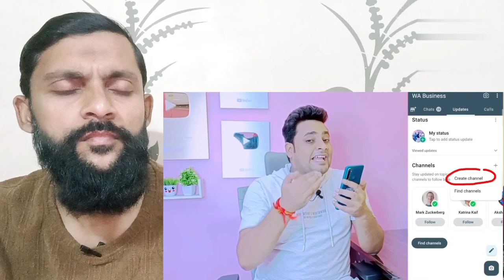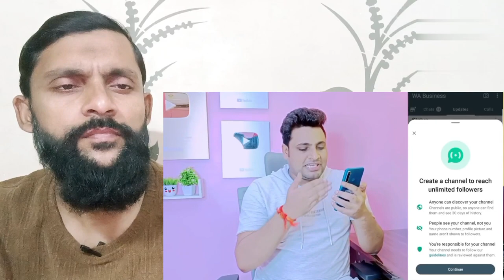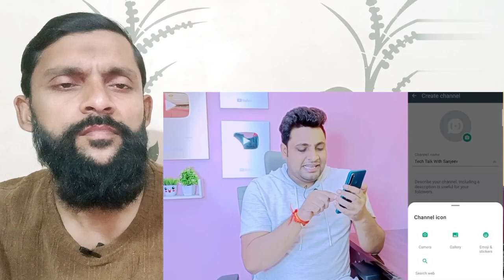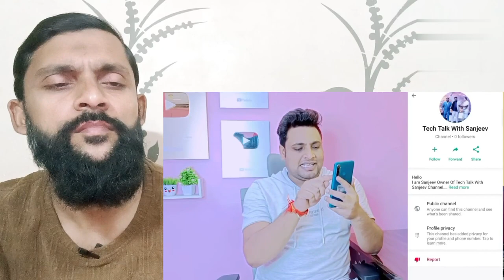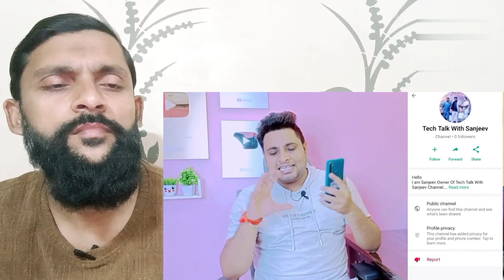Whatsapp चैनल कैसे बनाये | बिना Face दिखाये 50 हज़ार महिना कमाओ | How To Create Channel On Whatsapp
Credit : Tech Talk With Sanjeev